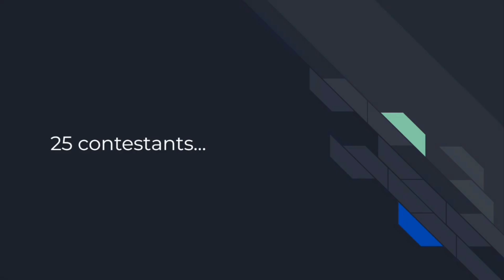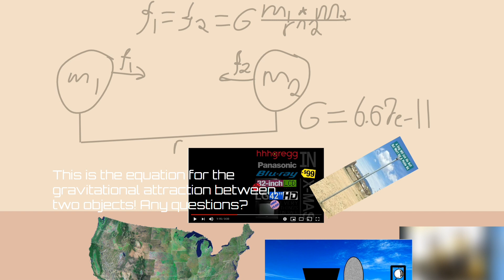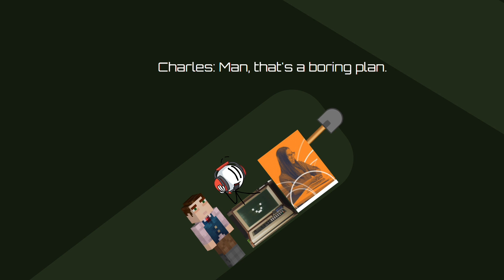TEWB. 5a: Goodnight, my Beautiful